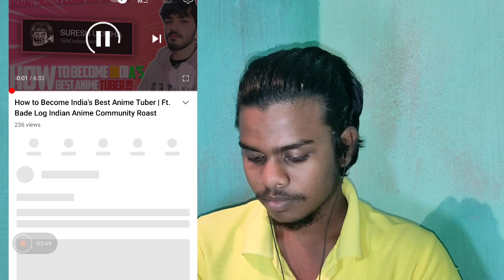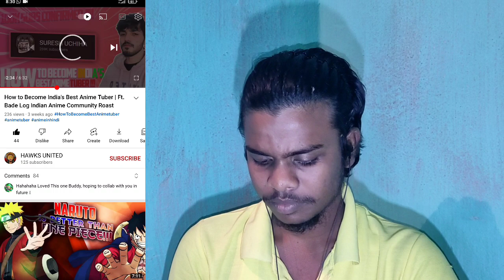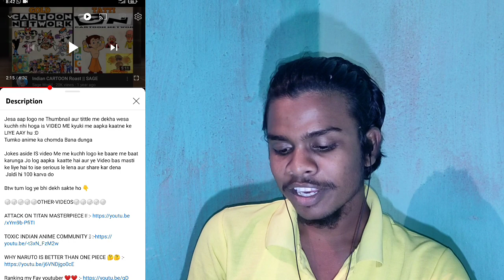Youtubers Review | part - 1 | 3k Special RVS ANIME HINDI